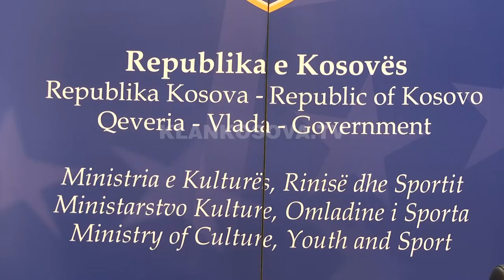Konkurs i ri për shtëpinë e operës - 13.11.2022 - Klan Kosova